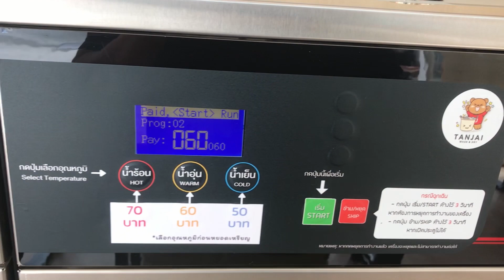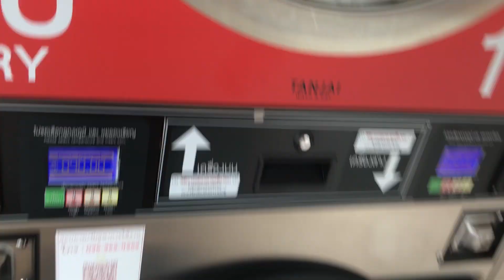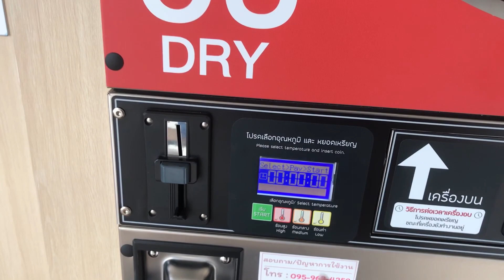TANJAI WASH & DRY - ร้านซักสะดวก I ซอยลาดกระบัง 46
- TANJAI WASH & DRY /ร้านทันใจซักสะดวก 24 ชั่วโมง
- ตัดต่อผ่านโปรแกรม DaVinci Resolve

เครื่องซักผ้า, อบผ้า-ซักผ้า, Washing Machine, Front Load Washing Machine…